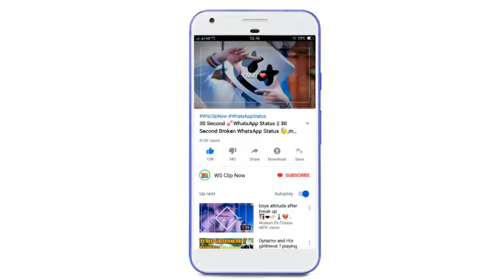Boys Attitude Status Attitude WhatsApp Status Video 2019480p13